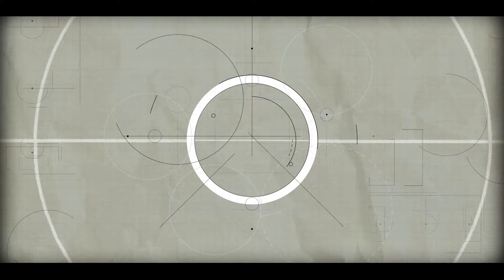EP.01 ⚾국내 최초!!!🥇 MLB 서울 시리즈 | 리모델링 전 모습 대공개! | 오타니 vs 김하성 붙기 전에 한마디 하겠습니다.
안녕하세요. (주) 미도 플러스입니다.

(주) 미도 플러스는 친환경 인조잔디 전문 제조 및 시공, 사후관리까지 책임지는 인조잔디 전문 업체입니다.

(주) 미도 플러스는 국내 최고의 기술력과 국내 최다 실적에 만족하지 않고, 모든 고객이 만족할 수 있는 제품 생산과 기술 개발에 최선을 다할 것을 약속드립니다.

감사합니다.🙇‍♂️